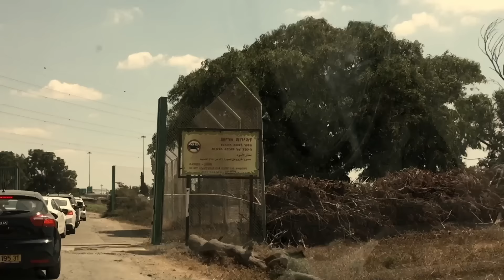דודו פארוק - מלך העריות ( מרים אותך כמו סימבה ) prod. Benno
הפקה :   BEN BELIAL   ( בן שלף )